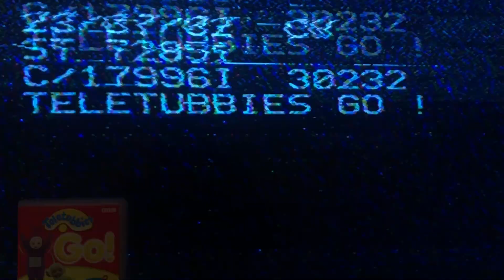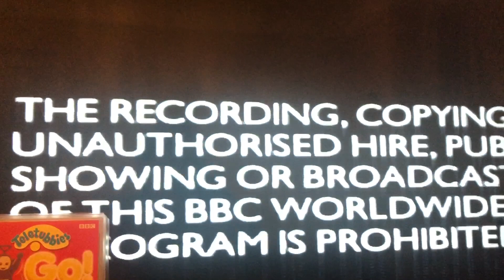Start of teletubbies GO! UK VHS